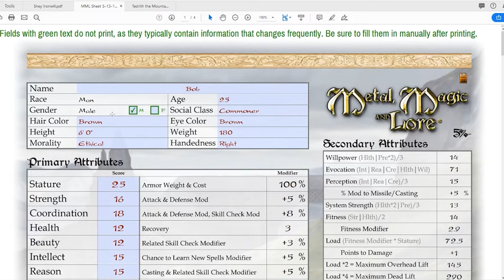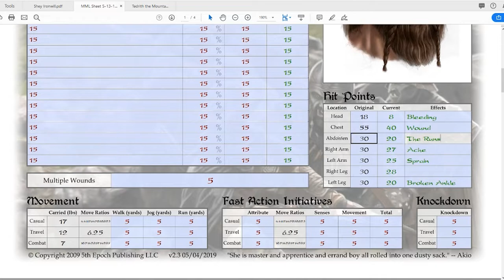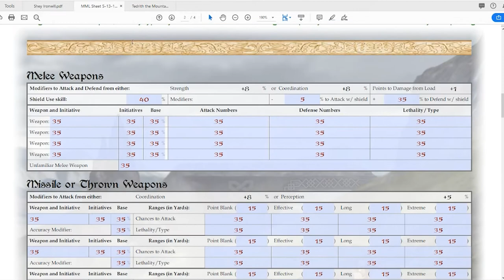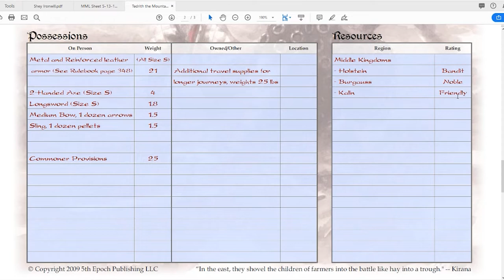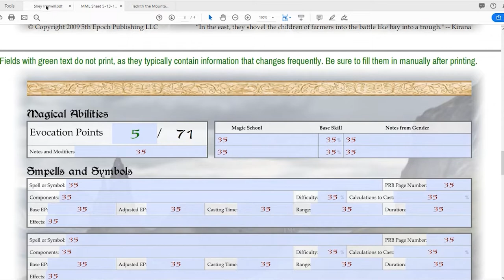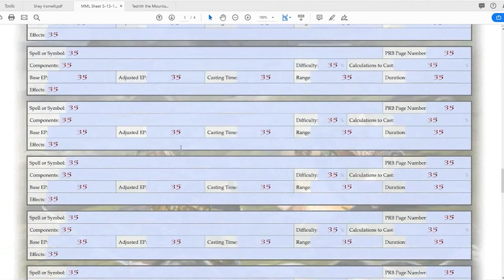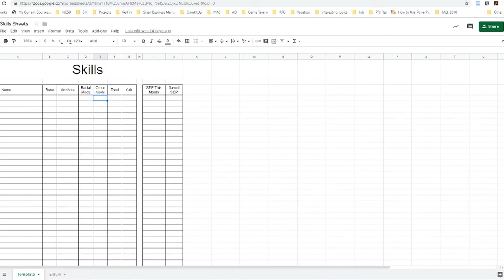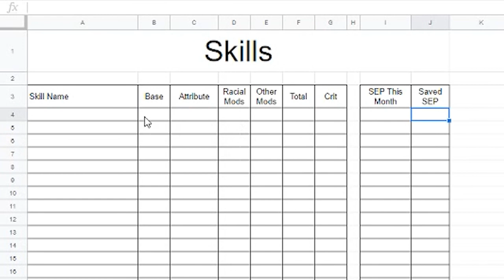New Character Sheet Preview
Eric goes over the new Character Sheets that are currently in production and will be released later this year. They have some pretty cool new features.